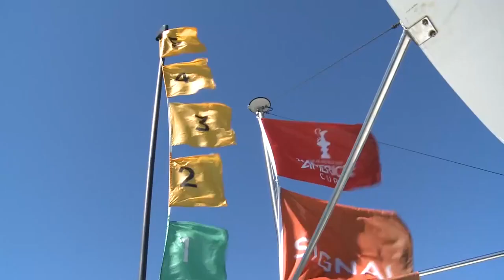Bangin' The Corners: Calling The Oracle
Oracle Team USA's Jimmy Spithill, Tom Slingsby & Ben Ainslie ask The Oracle for some more help in this America's Cup.